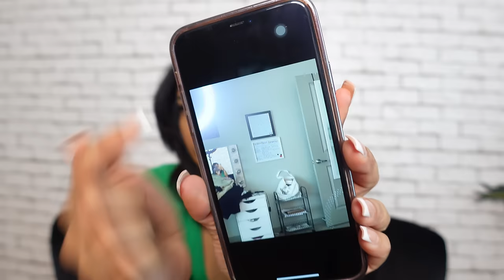Q&A | How do I balance YouTube/Real life + Marriage? Advice on YouTube +Moving out of Arkansas etc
AGE: 25
BIRTHDAY: Aug 1st
CAMERA: Sony ZV-1
EDITING SOFTWARE: Final Cut Pro Capcut